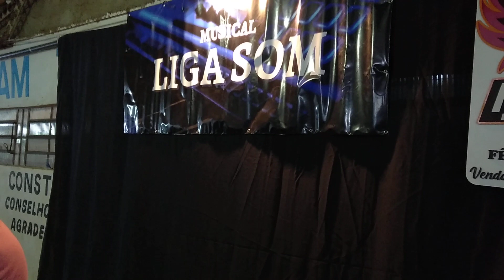Musical LigaSom - Bairro Sufiatti - Xanxerê-SC